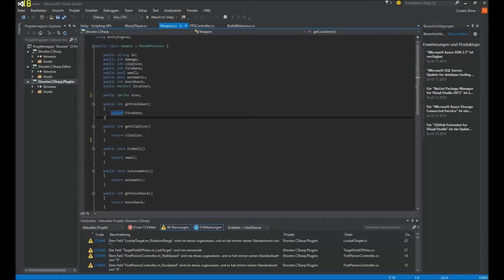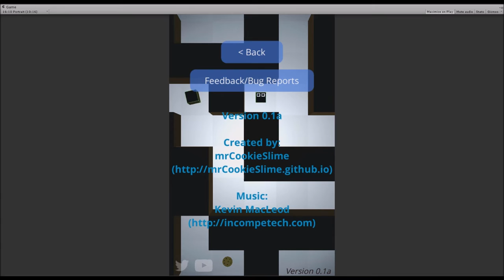Indie Game Vlog #03 - Social Additions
Hey there, I made some more Additions to my Game, those are based around Social Media, so enjoy!